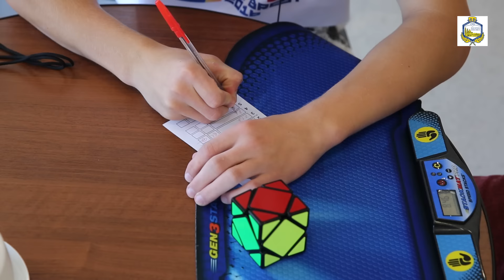PSU OPEN 2016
Открытый турнир по сборке Кубика Рубика на скорость «PSU OPEN 2016» прошел в Полоцком государственном университете.